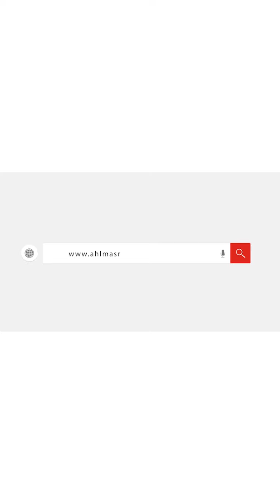أهالي ضحايا حريق مصنع العبور في انتظار استلام ذويهم